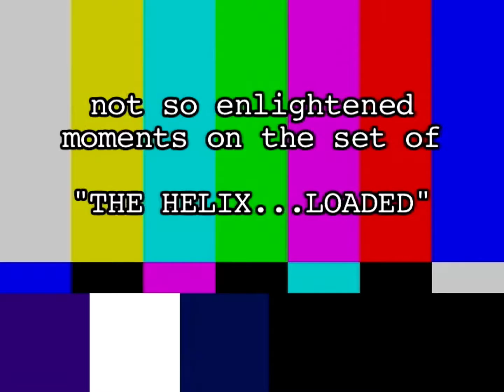The Helix ... Loaded - Bloopers & Gag Reel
Bloopers & Gag Reel for The Helix... Loaded

Edited by Joel Rutkowski

©️ 2003 Snowflake Pictures

The Helix... Loaded is a 2005 Spoof Film, Parodying films, such as The Maxtrix Trilogy, Fight Club, Minority Report and More...

From Independent Writer/Director A. Raven Cruz, comes "The Helix ...Loaded," the most anticipated Parody of All Time. The Film stars Scott Levy, Vanilla Ice, Geremy Dingle, Samantha Brooke, Dana Michael Woods, Dane Moreton, Brigett Fink & Eugene Kim.

The Film Also Stars, Moe Irvin, Christine Carlo, Delia Copold, Anthony Aniano, Joel South, Ray Siegle and Cylk Cozart.

Nuvo (Scott Levy) hangs out with a group of pals who have an inordinate interest in recreational drugs. Like them, he is always interested in the next new drug to use. He and his friends Swatch (Brigett Fink), Chad (Dane Moreton), Theo (Vanilla Ice) and Ping (Eugene Kim) know of a new drug called the Helix. They want to use it, but rumors exist that it has rather unpredictable effects. Used properly, it can give its users enlightenment, but a bad trip can cause insanity or worse.

Nuvo's interest in the Helix is more philosophical than recreational, and he falls in with two mysterious figures, Infiniti (Samantha Brooke) and Orpheum (Dana Michael Woods), who are searching for The Other One—a person who can break through to a new level of understanding while under the effects of the Helix.